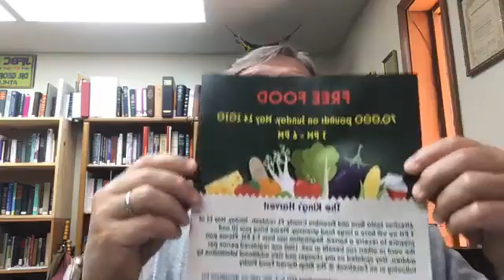Dr George Fredericks 5 12 20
Extra broadcast for the week. Tuesday, May 12, 2020 Area Food Distribution in the Jay area
Covid-19 Updates